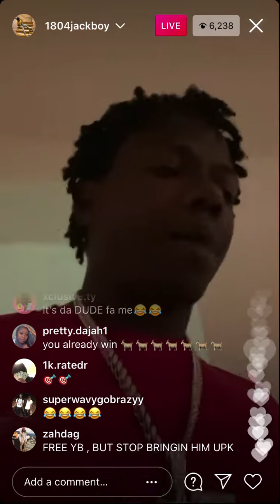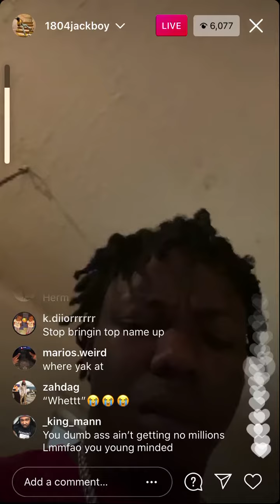Jack Boy Reponds To Herm Tha Black Sheep Calling Him Broke in black👀